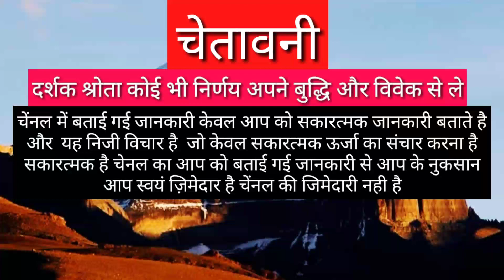कन्या राशि कोई साथ नही KANYA RASHI 2021 VIRGO HOROSCOPES 2021 KANYA RASHI VIRGO 2021